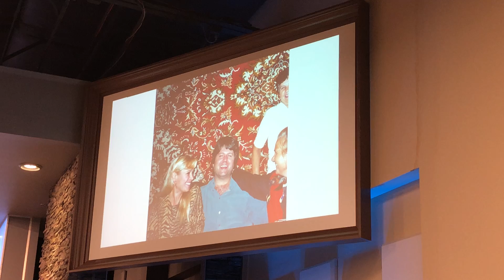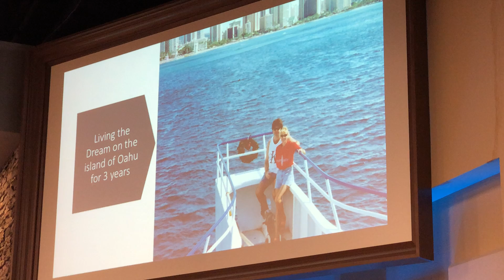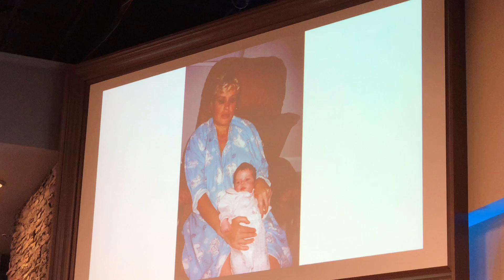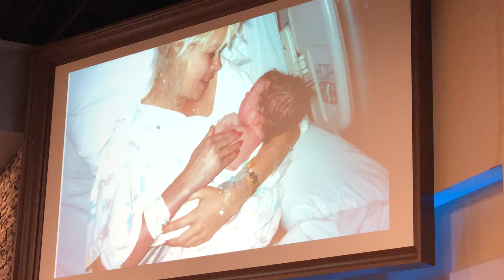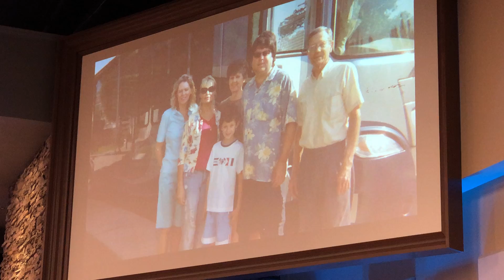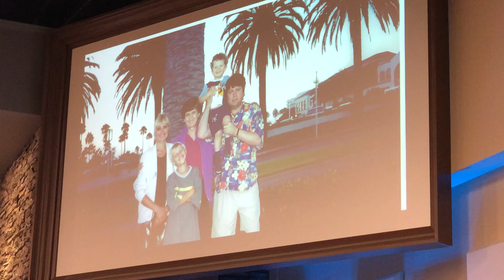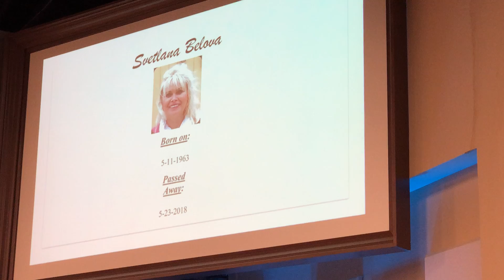Our dear Russian ballerina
Life of Svetlana Hansen